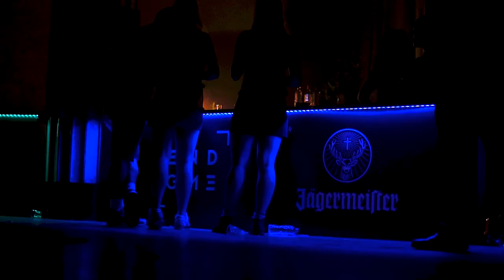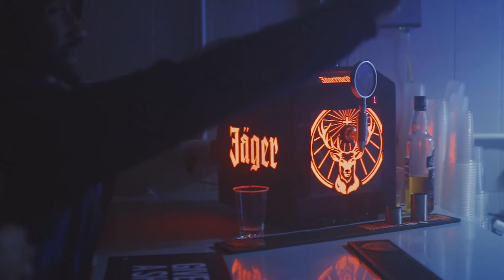[OFFICIAL AFTER FILM] ENDGAME x JÄEGER :: THE BANK JOB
AFTER FILM BY:
Onismo Muhlanga
Michael 'Mikee' Gregory

In Association with Groundations Media UK